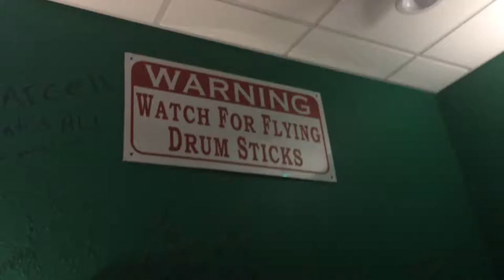A Slice of the Pie - November 19, 2016